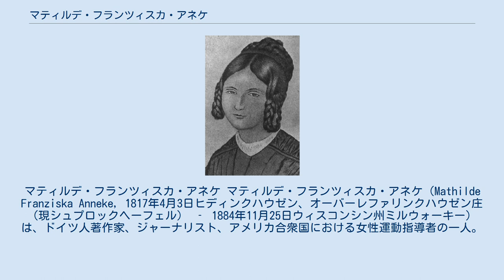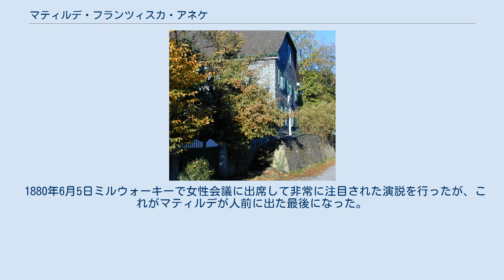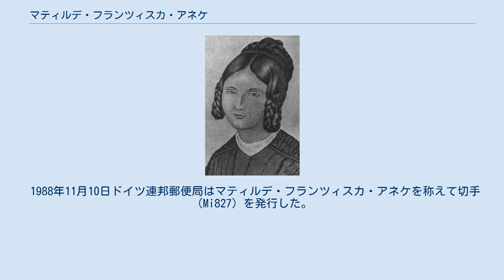マティルデ・フランツィスカ・アネケ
マティルデ・フランツィスカ・アネケ マティルデ・フランツィスカ・アネケ（Mathilde Franziska Anneke, 1817年4月3日ヒディンクハウゼン、オーバーレファリンクハウゼン庄（現シュプロックヘーフェル） ‐ 1884年11月25日ウィスコンシン州ミルウォーキー）は、ドイツ人著作家、ジャーナリスト、アメリカ合衆国における女性運動指導者の一人。
 マティルデ・フランツィスカ・アネケの生家 23歳のマティルデ マティルデ・フランツィスカ・フォン・アネケは富裕な鉱山経営者カール・ギースラーとその妻エリーザベト・ヒュルスヴィットがもうけた12人の子供たちの長女として生まれた。
家庭教師によって教育を受けた彼女は保守的なカトリック教徒として育てられた。
同時代人の意見では、教養あり、愛らしく、若いうちからすでに身長180センチの堂々たる風采を持っていたという。
 1820年一家はブランケンシュタインに、1834年にはハッティンゲンに引っ越した。
このころ父が鉄道会社に投資して財産を失い、一家は財政的問題を抱えていたが1836年ミュールハイム・アン・デア・ルールのワイン商アルフレート・フィリップ・フェルディナント・フォン・タンブイヨがマティルデに求婚し、彼女はこの打算的結婚を承諾した。
タンブイヨは両親の借金を肩代わりし、ギースラー家は貴族の称号を手に入れたのである。
 1837年11月27日には娘のファニー（ヨハンナ）が生まれた。
1837年12月マティルデは娘とともに暴力を振るう夫の元を去り両親の元に帰った。
離婚訴訟は1838年から1841年まで続き、妻の側に非があったとされながらも、娘の養育権と旧姓を名乗る権利を認められて終了した。
 離婚したマティルデはミュンスターに住んだ。
彼女はここで作家として活動し、アネッテ・フォン・ドロステ＝ヒュルスホフのサロンに属した。
この時期カトリックの信仰は彼女にとって大きな慰めとなり、女性向けの祈祷書を出版している。
1840年マティルデは個人でではなくフェルディナント・フライリヒラート、ニコラウス・レーナウ、バイロン卿、そしてアネッテ・フォン・ドロステ＝ヒュルスホフと共に詩集を出版した。
そのかたわらジャーナリストとしても活動し、『ケルン新聞』や、当時ドイツ語の新聞で最も有名だった『アウクスブルク一般新聞』などに書いている。
この新聞にはハイネも寄稿していた。
 ミンデンにおける民主主義者の集会でマティルデは将来の夫となるフリッツ・アネケと出会った。
フリッツはこの時ミュンスターに駐在する歩兵少尉で、1847年に決闘拒否によってプロイセン軍を不名誉除隊で追われていた。
マティルデとアネケとのミュンスター時代からの共通の知人が、少壮の学生フリードリヒ・ハマハーで、彼は後にルール地方の経済的リーダーになった。
またその妻とマティルデは後のアメリカ時代に至っても活発な文通を交わしている。
1847年6月3日マティルデとフリッツは結婚しケルンに居を定めた。
ケルンで彼女はすぐに共産主義的・芸術的団体の中心人物となり、そこから後にケルン労働者団体が設立された。
1847年6月26日マティルデの父が死去した。
マティルデは夫を通じて政治に関係するようになった。
また、カール・マルクスやフリードリヒ・エンゲルスらと知り合い、他にもゲオルク・ヘルヴェーク、フェルディナント・ラサールなどの知遇を得た。
またヘルヴェークを通じて黄金虫同盟のメンバーとも知り合っている。
アネケ一家は後に政治的シオニズムの創始者となるモーゼス・ヘスとも親しい関係にあった。
 フリッツ・アネケ 1848年7月3日、フリッツ・アネケが捕らえられた時、マティルデはケルンで新ケルン新聞を創刊するところだった。
（第一号は9月10日発行）新ケルン新聞はすぐに検閲の犠牲となったがマティルデ・フランツィスカは「婦人新聞」（9月27日第一号発行）と偽装した紙名で続けたがこれもまた第三号で発行停止となった。
カール・マルクスが1849年ケルンから追放されて新ライン新聞が発行を禁止された時、マルクスはその最終号でマティルデ・フランツィスカが出版する刊行物を読者に推薦している。
 さらに重要なこととして、マティルデ･フランツィスカは1848年7月21日に息子のフリッツを生んでいる。
1848年12月23日には夫のフリッツがベルリンの賞賛を呼び起こした法廷で無罪を言い渡された。...